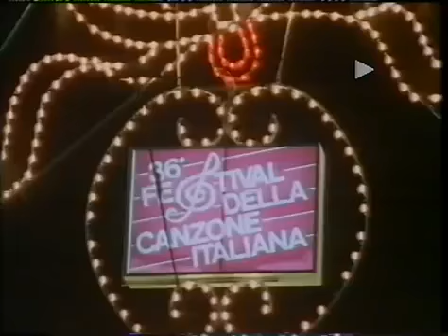Depeche Mode - Stripped (Live on Jim'll Fix It)